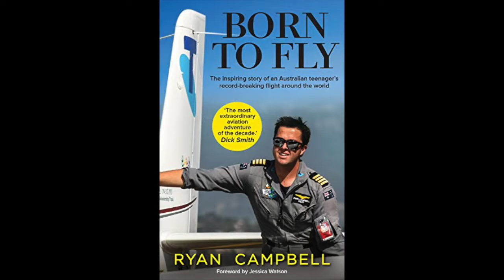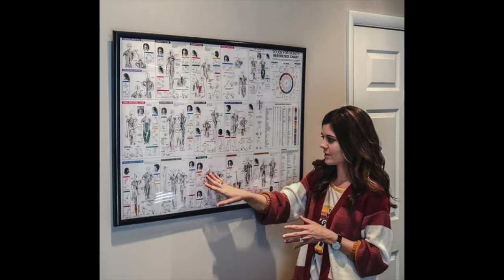More about us!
In our annual tradition of year end review, we look back and enjoy the times shared with clients, their successes and achievements and the fun we had along the way. Here's what 2019 looked like!